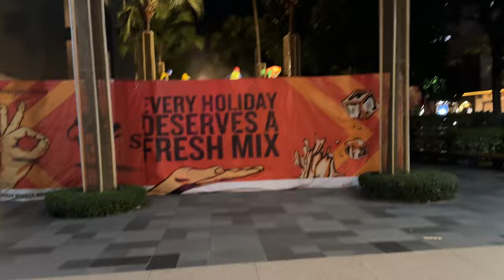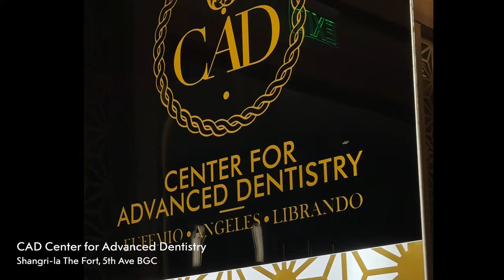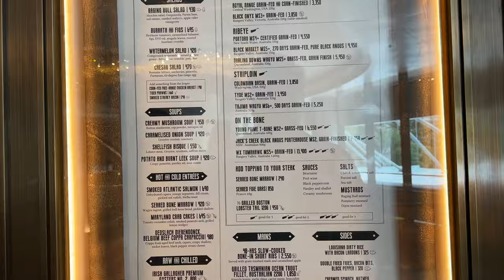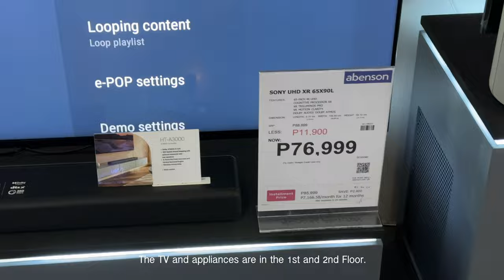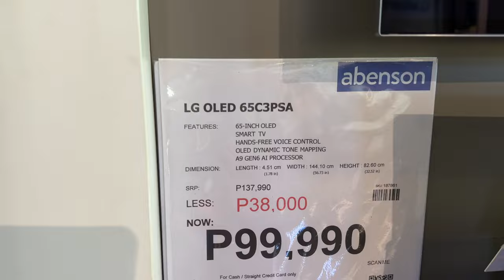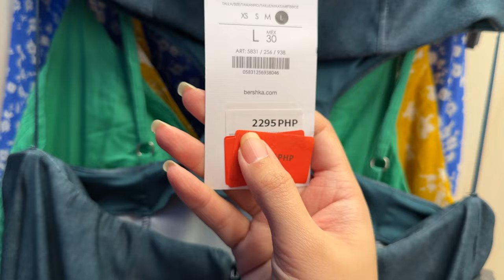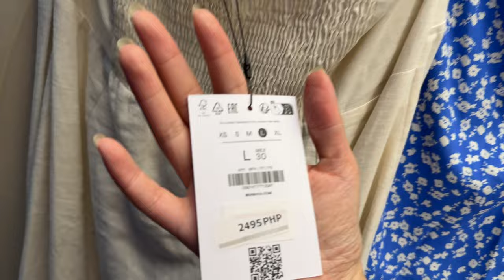LIFE IN MANILA, TISSOT WATCH, MANILA PENINSULA HOTEL, NEW HAIR, BUFFET 101, BGC LIFE | FILIPINO VLOG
‎‧₊˚✧[GADGETS]✧˚₊‧

✦ Fujifilm XT400
✦ DJI Mic (2 TX + 1 RX + Charging Case)
✦ DJI Pocket 2 Osmo
✦ DJI Pocket 2 Osmo Case
✦ Final Cut Pro (for video editing software)
✦ Macbook Pro M2 chip (for making all this possible) ฅ^•ﻌ•^ฅ